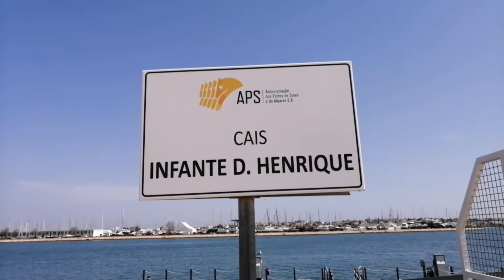PORTIMÃO - Pontes Rodoviária e Ferroviária do RIO ARADE 🚙🚂RIO ARADE Road and Railway Bridges🚖🚂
O Rio Arade é um rio de Portugal localizado na região do Algarve, que nasce na serra do caldeirão e passa por Silves, Portimão e Lagoa, indo desaguar no Oceano Atlântico.

No tempo dos descobrimentos portugueses era navegável até Silves, onde existia um importante Porto. Hoje, devido ao enorme assoreamento, apenas pequenos barcos aí podem chegar.

Portimão é o grande porto do ARADE.

Assista até o final para ver o trem, que aqui chamam de comboio, passar pelo Rio Arade indo e voltando.

The Arade River is a river in Portugal located in the Algarve region, which rises in the Serra do Caldeirão and passes through Silves, Portimão and Lagoa, and flows into the Atlantic Ocean.

 At the time of the Portuguese discoveries, it was navigable to Silves, where there was an important port. Today, due to the huge silting up, only small boats can reach it.

 Portimão is the great port of ARADE.

 Watch until the end to see the train, which here is called a train, pass by the Arade River going back and forth.